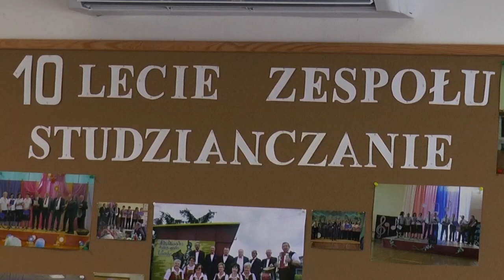Jubileusz 10-lecia zespołu Studzianczanie ze Studzianki